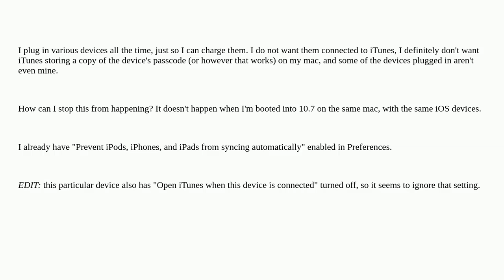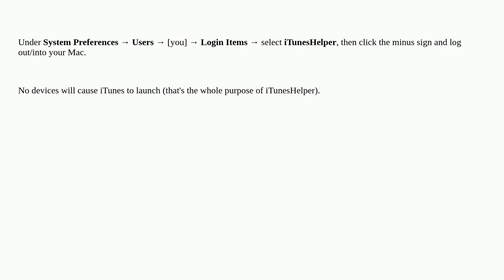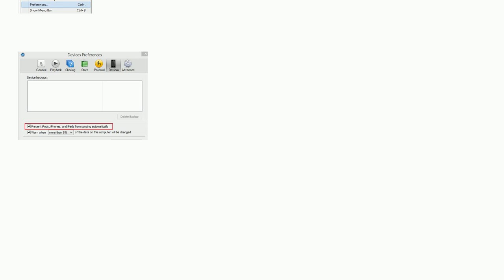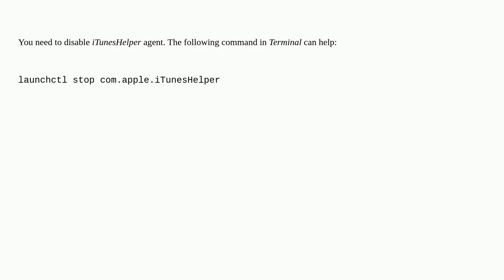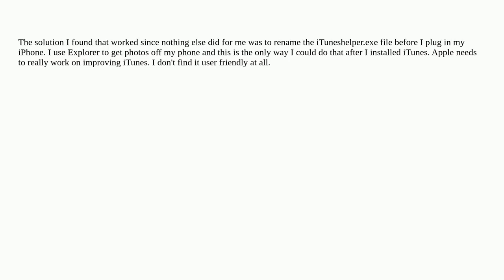Apple: Stop iTunes from opening when a device is plugged in?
Stop iTunes from opening when a device is plugged in?

A special thanks goes out to the community

  data-synchronization ipad macos itunes iphone